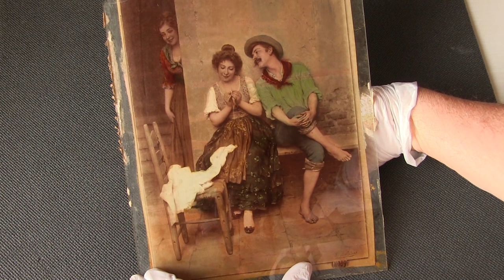Chromo-Photograph by Franz Hanfstaengl, 1903, original artwork by Eugene de Blaas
Chromo-Photograph by Franz Hanfstaengl, 1903, original artwork by Eugene de Blaas,  famous for the illustrations of common life life in Venice.
Crystalphoto (Chromo-Crystal Photo), stampa fotografica originale Cristoleum di ambiente veneziano.